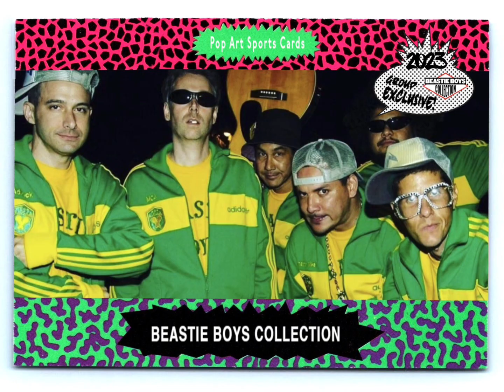Beastie Boys - Sure Shot ( Kroq Weenie Roast CD )( Pirate Booty )